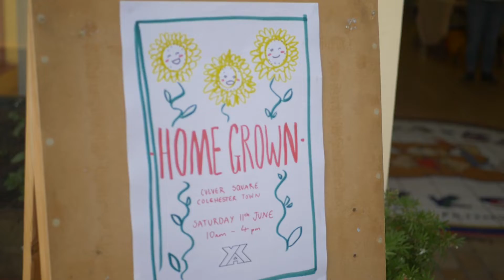Young Art Kommunity: ‘Home Grown’ Festival | Firstsite gallery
Filming and photography by Marley Spindler, Frankie Shaftain-Fenner and Scarlet.
Thumbnail image taken by Scarlet.
Curation: Alix, Alicia, Anusha, Asmi, Bill, Chloe, Freya, Lavina, Lydia, Mae, Ria, Scarlet, Willa, Zach.
Concept and direction: Hanna Gillgren and Heidi Rustgaard - H2DANCE
Associate artist:  Steve Goatman
Contributing commissioned artists: Daniel & Clara, Wyrd Flora, CLIP
Producer from Firstsite:  Beth Hull
Producer from H2DANCE:  Michael Kitchen and Natalie Richardson / Konzept Arts and Ideas
Produced in collaboration with Firstsite
Funded by:  Arts Council England, METAL Peterborough, Cambridge Junction, Firstsite Colchester.